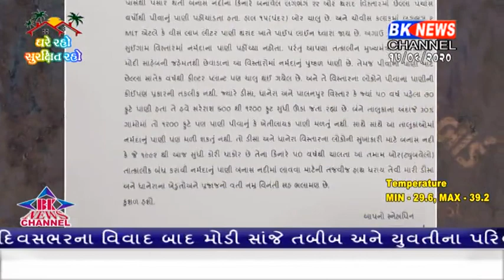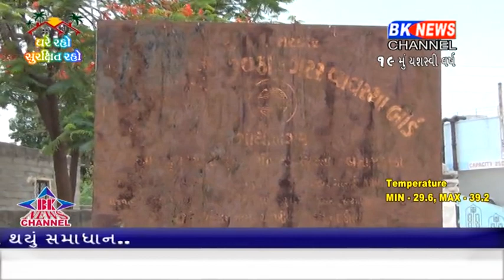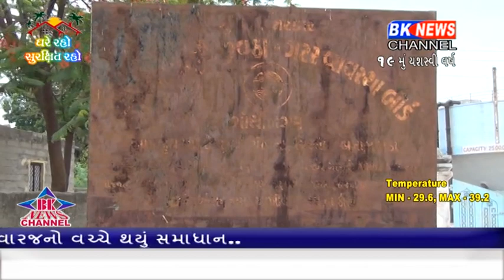ડીસાના ભૂગર્ભ જળને બચાવવા પ્રથમવાર સામે આવ્યા કોઈ નેતા